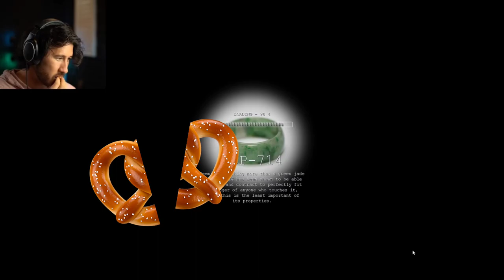I Edited Markiplier Eating Pretzels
If you ask me, honestly, Idk why and cuz I'm bored :p